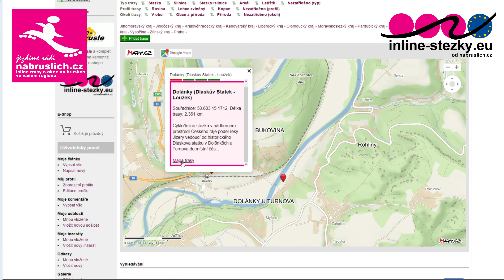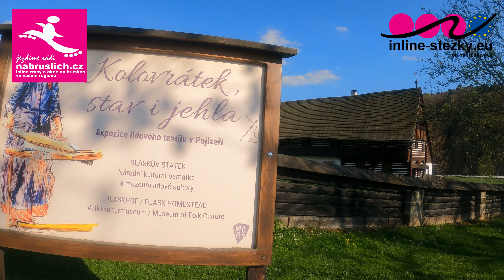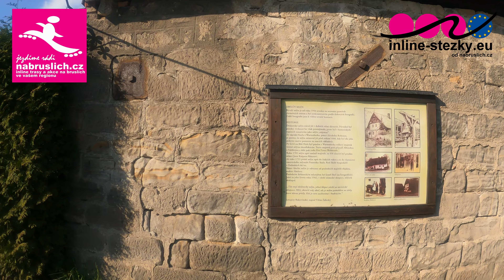Inline stezkaTurnov - Dolánky (Dlaskův statek) - Loužek - Bartošova Pec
INLINE TRASA Turnov - Dolánky (Dlaskův statek) - Loužek - Bartošova Pec

- délka 15 km
- bez provozu aut
- pro začátečníky i pokročilé
- rovina a stoupání na Bartošovu Pec

MAPA inline trasy